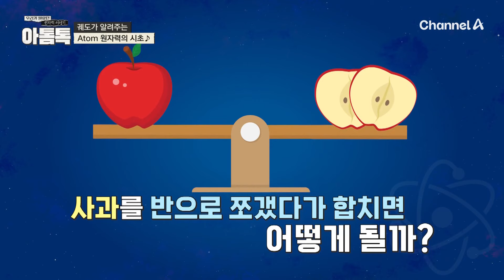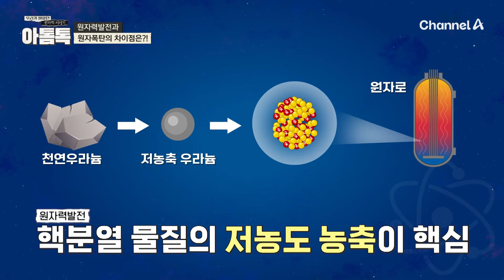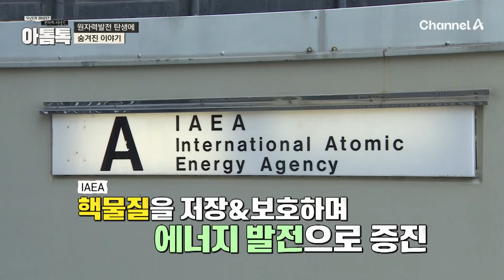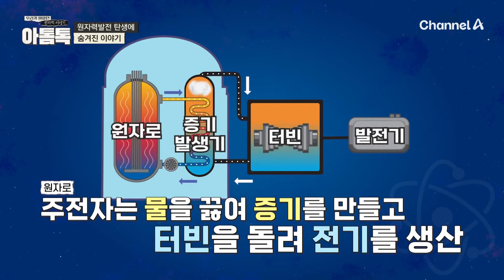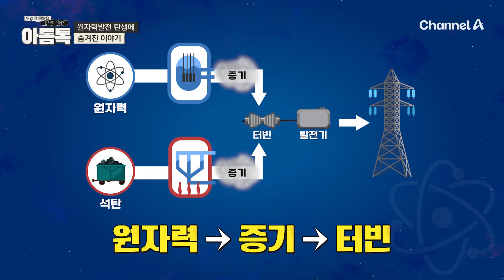궤도가 알려주는 '아톰' 원자력의 시초★ 원자력발전과 원자폭탄의 차이는? 아톰원자력 | 특별기획 우리가 몰랐던 원자력 이야기 아톰톡 1 회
궤도가 알려주는
Atom 원자력의 시초♬

특별기획
우리가 몰랐더 원자력 이야기 '아톰톡'